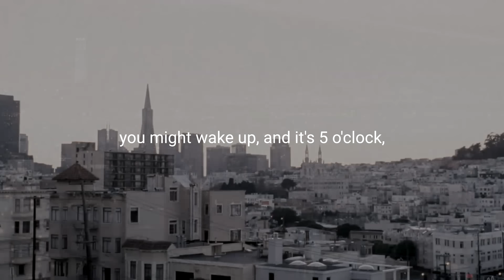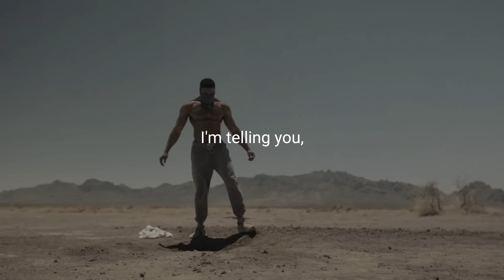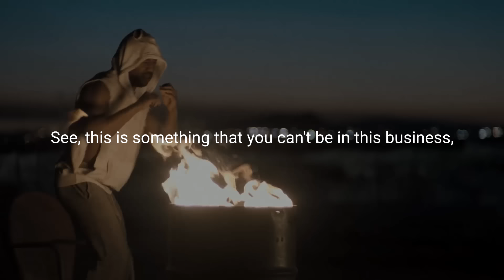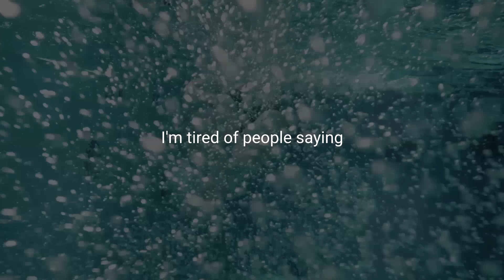BEAST MODE - Best Motivational Speech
Spoken by:

Eric Thomas
tr.im/EricThomas

Greg Plitt
tr.im/GregPlitt

Les Brown
tr.im/LesBrown

Music: Hans Zimmer - Man Of Steel General Zod  Arcade Suite (Y.F.M. Orchestral Cover Hybrid)

Hans Zimmer
tr.im/HansZimmer